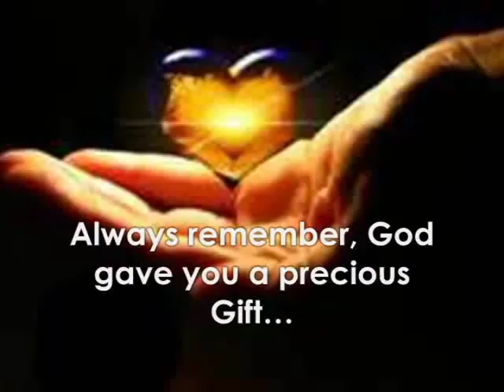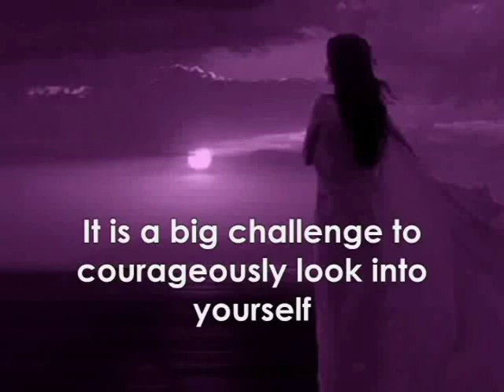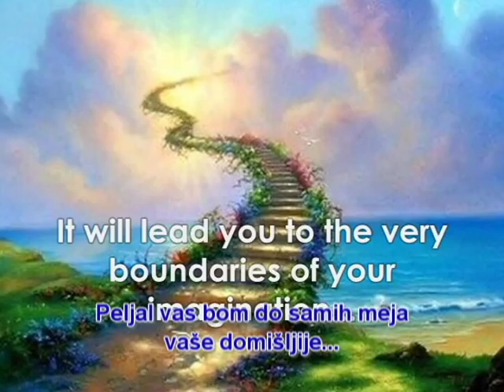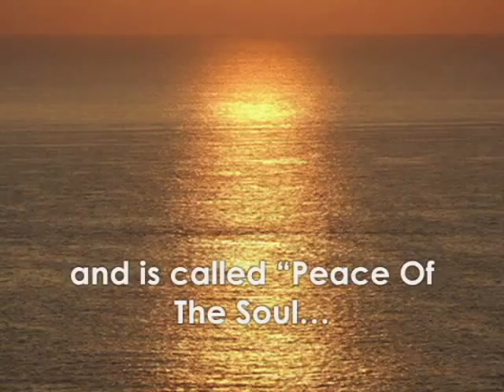The Reconnection / Ponovna povezava kratka predstavitev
The Reconnection / Ponovna povezava kratka predstavitev zdravljenja s Ponovno povezavo.